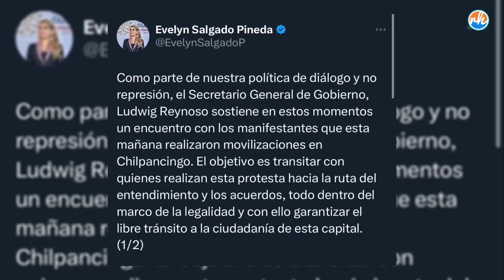Inseguridad en Guerrero, El Crimen organizado arrodilla al gobierno de Evelyn Salgado